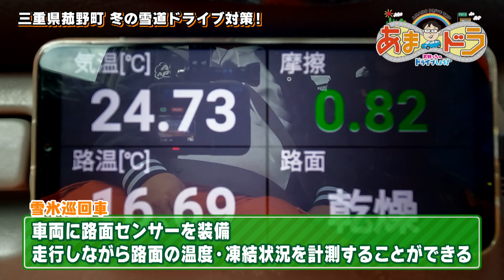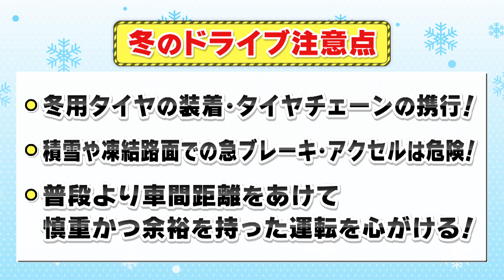【雪道ドライブ対策】除雪車や雪氷巡回車も！ 菰野IC 雪氷基地（三重県菰野町）【あまドラ～天野っちのドライブしよう！！～】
天野っちとなっちゃんが訪れるのは三重県菰野町の「菰野IC　雪氷基地」。そこには81台の除雪車があり、大雪の時にはフル稼働します。雪氷巡回車は路面センサーを装備しており、走りながら路面の温度や凍結状況を計測できます。天野っちとなっちゃんは雪道を運転する時の注意点を教えてもらいます。

0:00 今回は菰野IC雪氷基地へ
0:47 除雪車と雪氷巡回車の紹介！
1:30 雪氷巡回車に乗車！
2:08 雪道ドライブの注意点